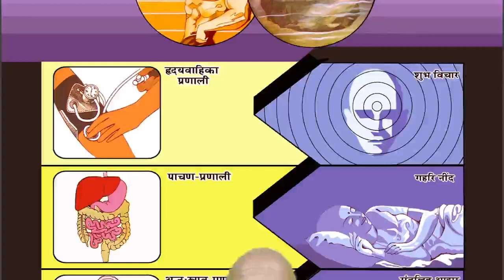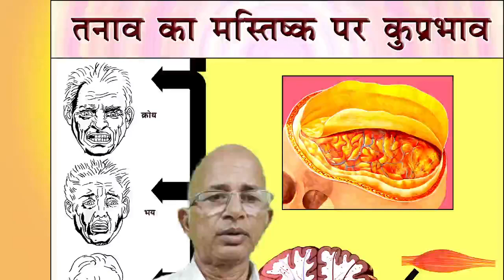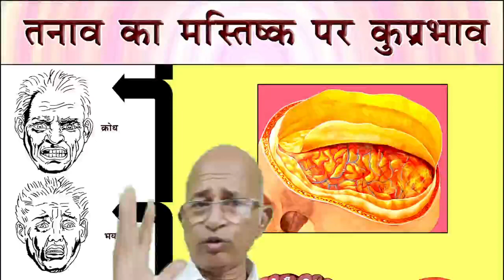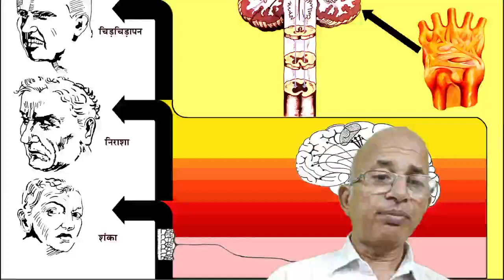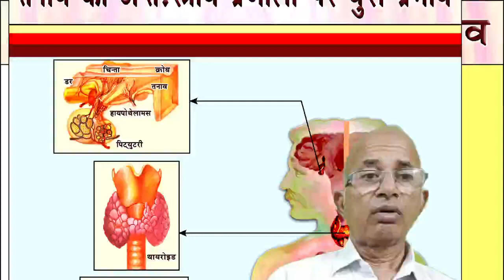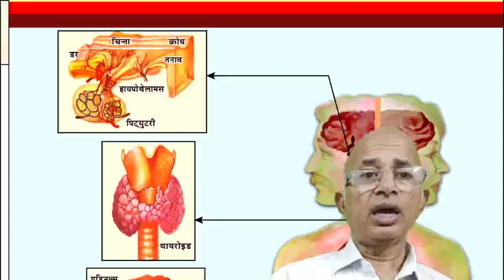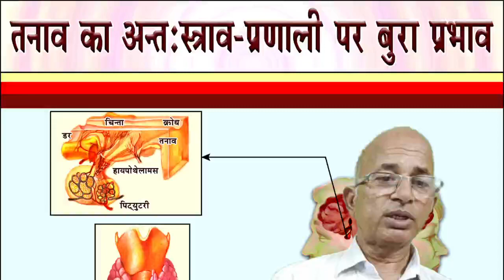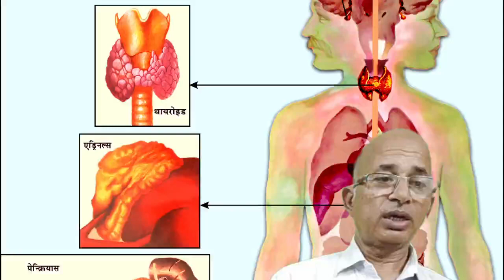सारी रात नींद नहीं आती क्या करें?/Can't sleep all night what to do?/BK Dr Surender Sharma